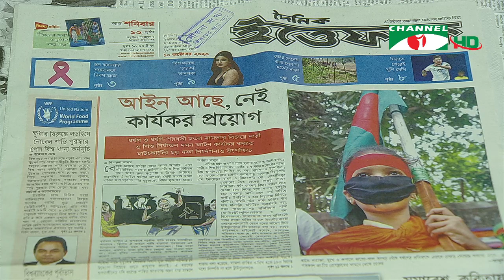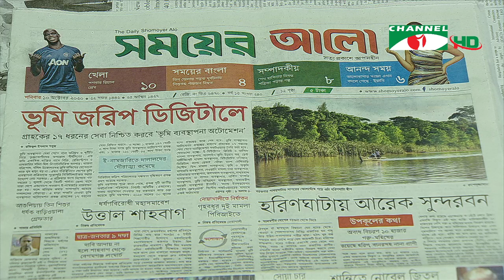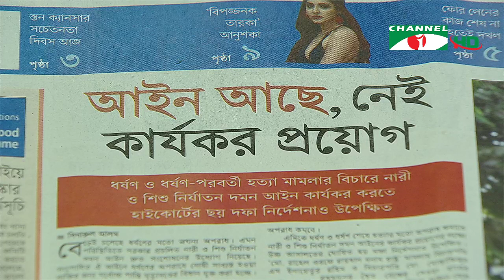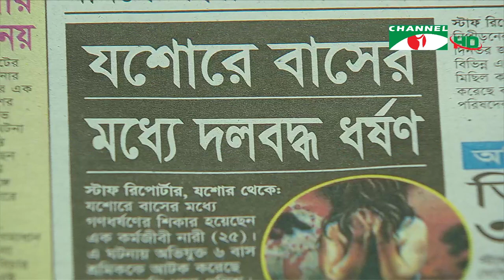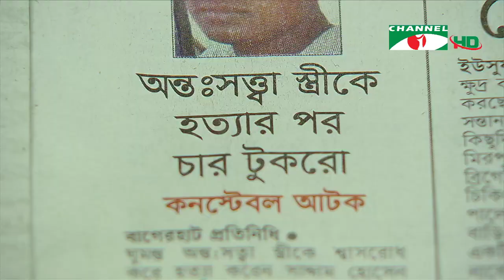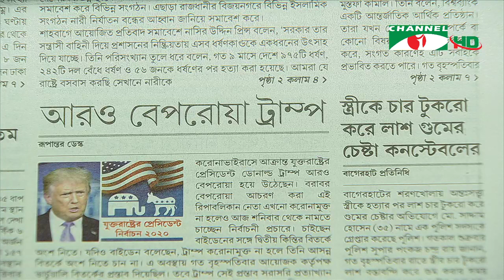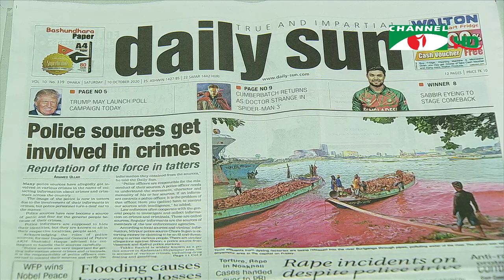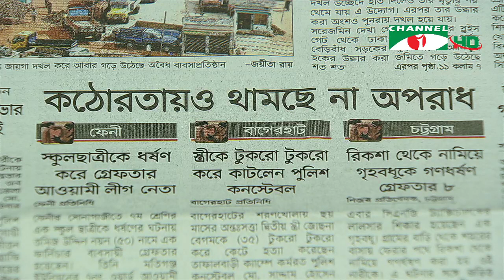আজকের সংবাদপত্র (১০ অক্টোবর ২০২০)